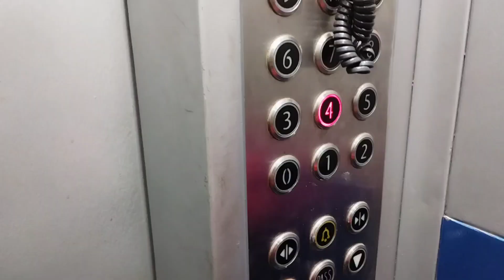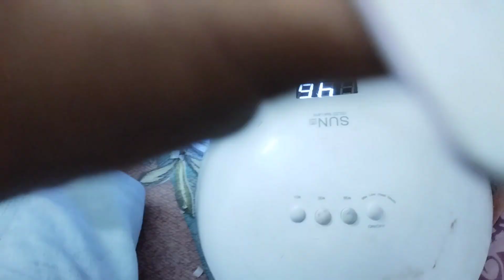Bengali Vlog # Ajke Gelam Dujone Mile Nail Art Karate Clint Barite# Mahi Life Style#